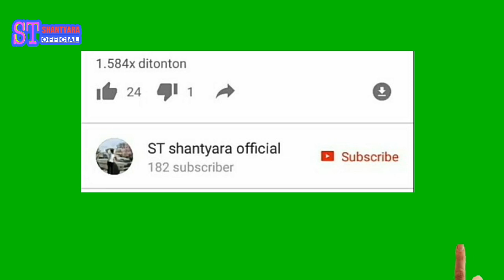SENI BARONG DUKUH PARAS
Hiburan rakyat seni barong dukuh paras